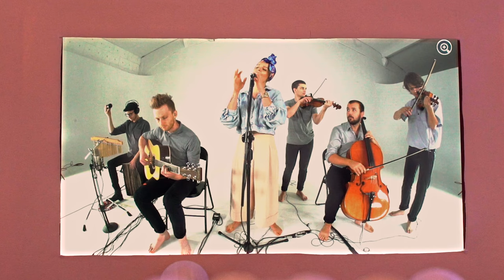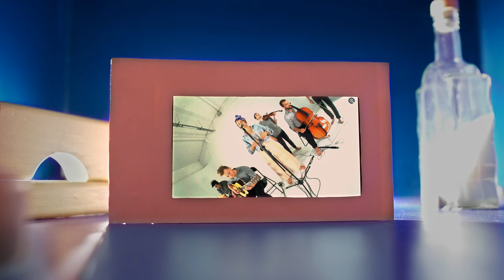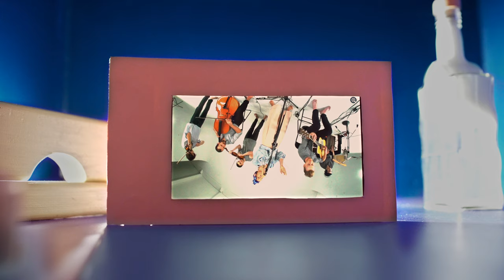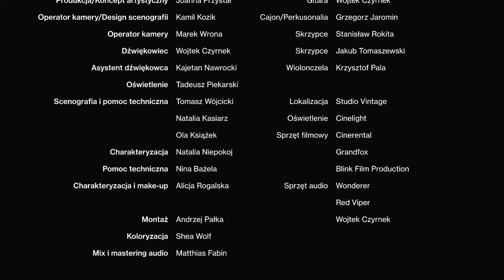Beata Ryś x Ad Libitum x Zespół | Jamal - Peron cover | Silience Sessions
Jamal - Peron w wykonaniu akustycznym. Całe nagranie było realizowane jednym ujęciem na żywo w Studio Vintage Kraków.

Muzycy:
Wokalistka - Beata Ryś
Gitara - Wojtek Czyrnek
Cajon/Perkusnoalia - Grzegorz Jaromin
Skrzypce - Stanisław Rokita
Skrzypce - Jakub Tomaszewski
Wiolonczela - Krzysztof Pala

Ekipa filmowa:
Produkcja/DOP - Andrzej Pałka
Produkcja/Koncept artystyczny - Joanna Przystał
Operator kamery/Design scenografii - Kamil Kozik
Dźwiękowiec - Wojtek Czyrnek
Asystent dźwiękowca - Kajetan Nawrocki
Oświetlenie - Tadeusz Piekarski
Scenografia i pomoc techniczna - Tomasz Wójcicki
Scenografia i pomoc techniczna - Natalia Kasiarz
Scenografia i pomoc techniczna - Ola Książek
Stylizacja i make up - Natalia Niepokoj
Stylizacja i pomoc techniczna - Nina Bażela
Stylizacja i pomoc techniczna - Alicja Rogalska

Relacja z nagrania:
Fotosy - Agnieszka Pałka
Making of - Marek Wrona

Postprodukcja:
Montaż - Andrzej Pałka
Koloryzacja - Shea Wolf
Mix i mastering audio - Matthias Fabin

Lokalizacja - Studio Vintage Kraków
Oświetlenie - Cinelight
Sprzęt filmowy - Cinerental, RentGrandFox, RedViperFilms, Wonderer, Blink Film Production
Sprzęt audio - Wojtek Czyrnek, Wonderer

Jest coś niesamowitego w niektórych coverach popularnych piosenek. Zdarza się, że czasem kogoś wcielenie w danym utworze, jest dużo bardziej przejmujące i chwytające za serce, niż sam oryginał. Pewna unikatowość tych nagrań, improwizacja, czy aranżacja miejsca potrafią wywołać spory zachwyt i znanej już piosence dać nowe życie. Wystarczy dołożyć do tego dobrze zinterpretowane "Silience" ze słownika "Dictionary of Obscure Sorrows" i szukać artystów wokół nas.